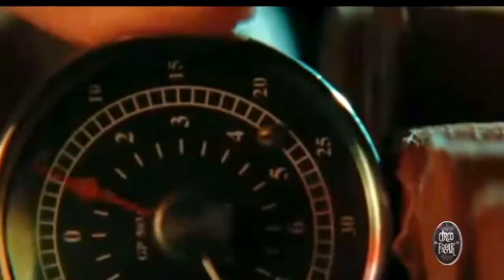Podio Freak (Brangelina) en Circo Freak - Vorterix Bahía